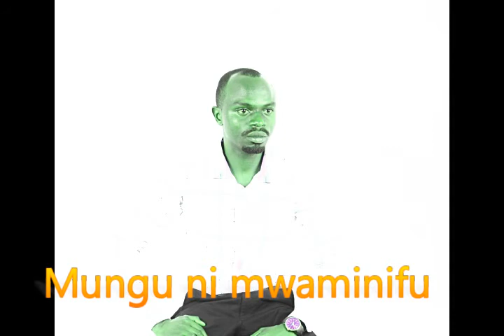Mungu ni mwaminifu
Hafashimana J